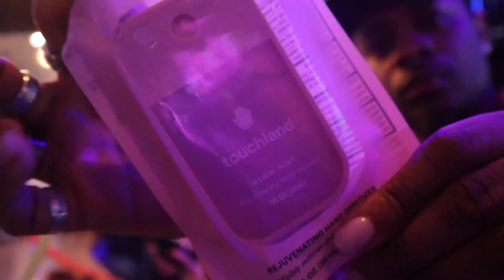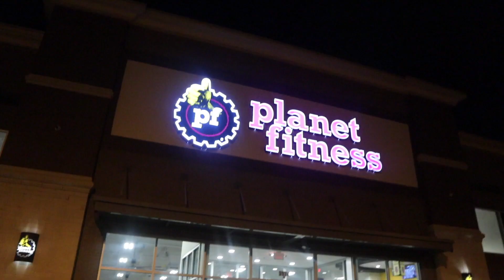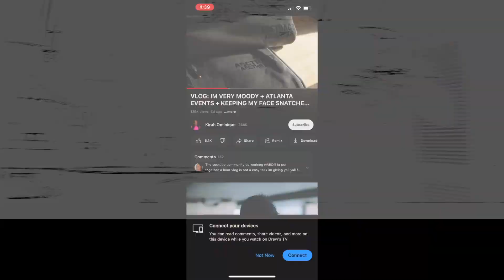VLOG:Receiving bad news. Day in the life. Back in the gym and mnml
As always, I hoped you guys enjoy the unboxing.
CONNECT & GET TO KNOW ME HERE :
CA$HAPP FOR CONTRIBUTIONS : $Snappysays